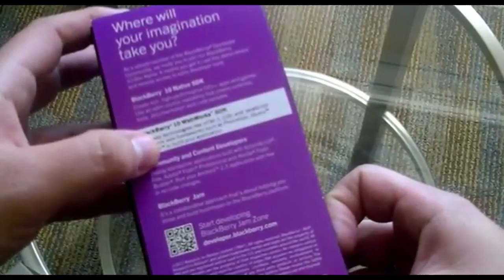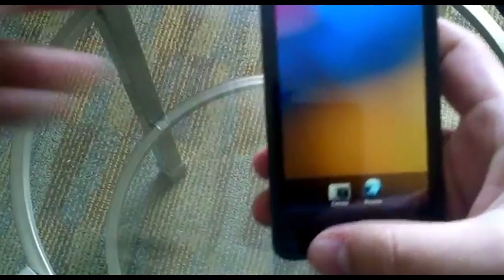Blackberry 10 Dev Alpha Unboxing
Blackberry 10 Unboxing & Hands-On (Quick)

We met up with a developer yesterday to bring you a quick unboxing of a BlackBerry 10 Dev Alpha unit. We should note that this device doesn't actually run BlackBerry 10 — none of them do — instead, it's a watered down version of BlackBerry PlayBook OS 2.0.